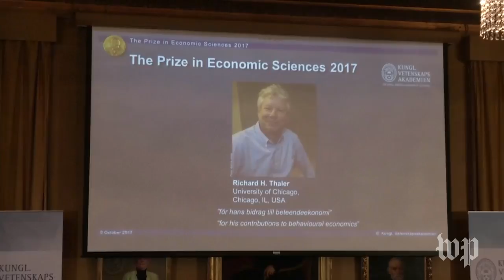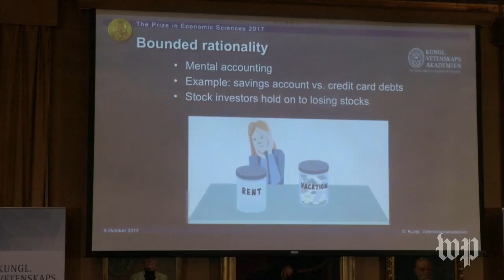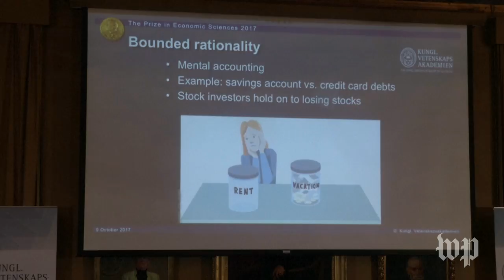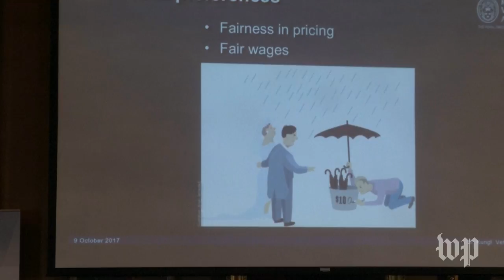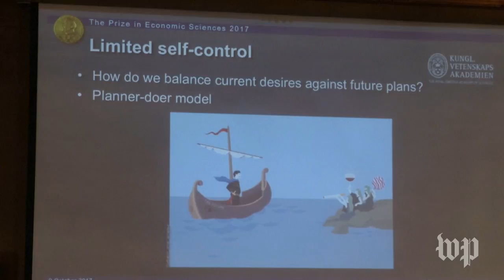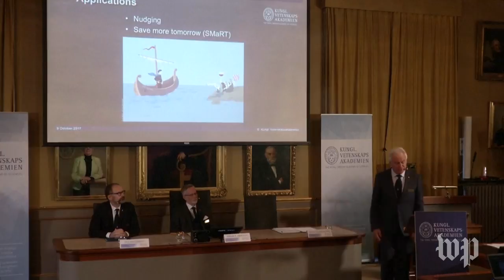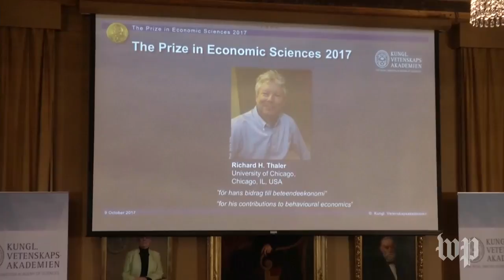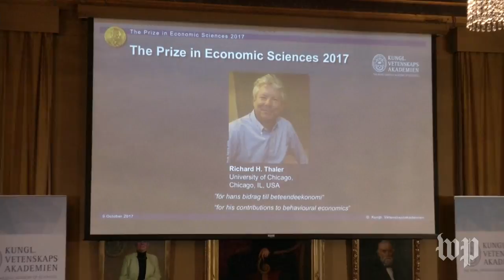Nobel Prize in Economics announced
The winner or winners of the Nobel Prize in Economics is announced.